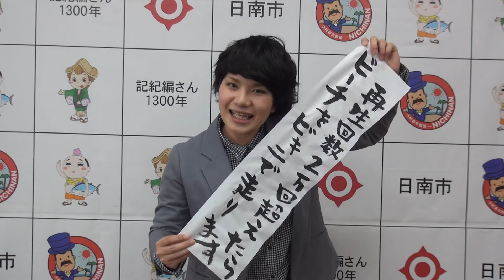「日南の海と温泉どっちが好きぃ～？」 日南市役所 好きぃ～部 023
お待たせしましたー！
今回は、な、な、なんと、、、
ユミ部長の、お色気入浴シーンがあるとか、ないとか(笑)
本編は約20秒のショートCM風ですが、後半に重大発表があります！
ボクもビックリしましたー！！！
（好きぃ～部員）